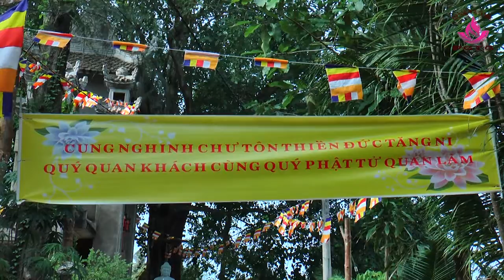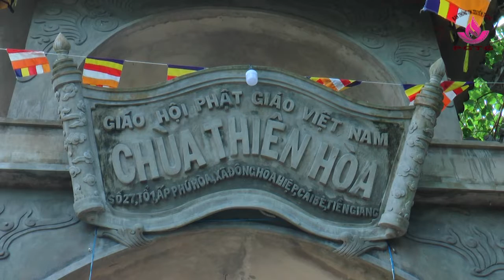Tiền Giang: Video Lễ Húy Kỵ Tổ Khai Sơn & Kỷ Niệm 200 năm Thành Lập Chùa Thiên Hòa